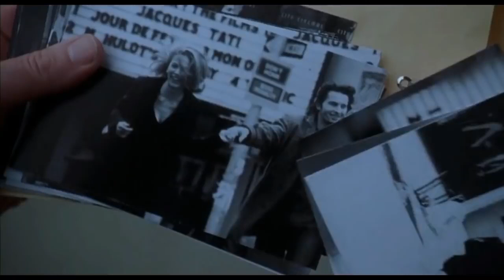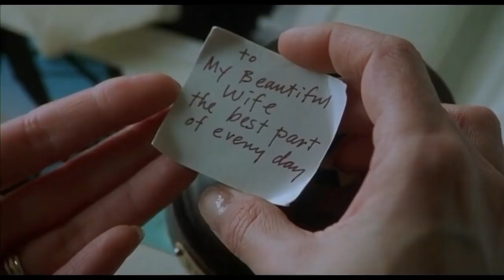Unfaithful 2002 Hollywood Movie Explained in Hindi